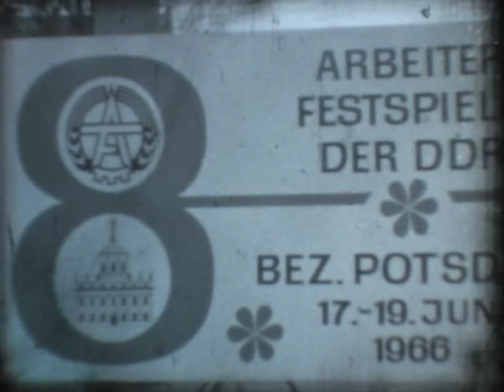Potsdam im Jahr 1966 - 8. Arbeiterfestspiele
Potsdam im Jahr 1966 - eine Großbaustelle. Fassaden werden restauriert, der Busbahnhof wird betoniert und es entstehen neue Einkaufseinrichtungen. Alles im Zeichen der 8. Arbeiterfestspiele in Potsdam.